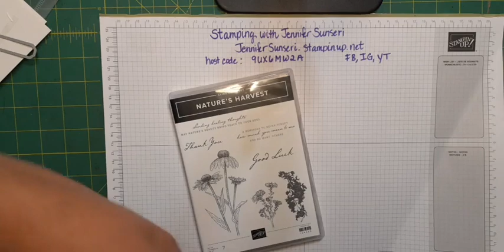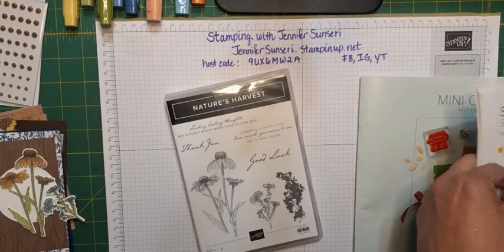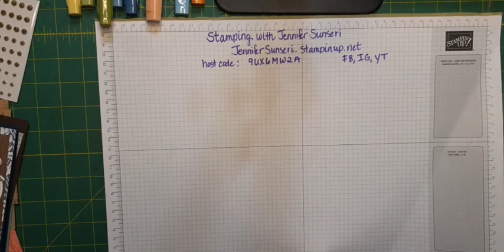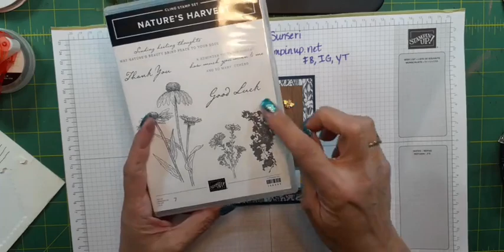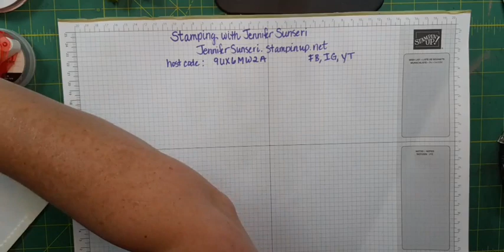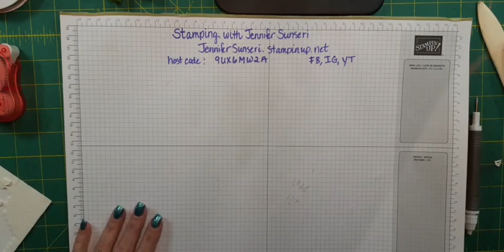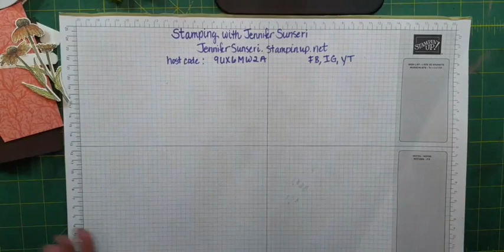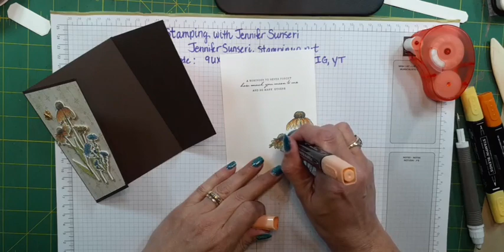Stampin Up Harvest Meadow Suite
Thank you for joining me in my stamp room! I hope you enjoy this video where I make a few cards using the new Harvest Meadow Suite. This set is perfect for fall, winter, and even maybe some spring/summer cards if you are creative which I think you are. LOL!